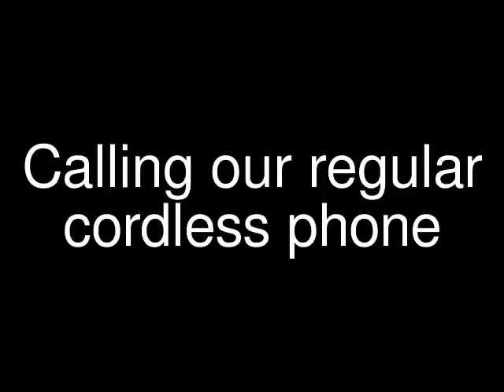Using A Vintage Rotary Dial Telephone (Western Electric Model 500 Phone)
This video was made as part of a blog about this phone.

***Note: I am very sorry that I blocked out most of the numbers when I dialed up my cellphone. Please try to understand that I realized as I was filming that I was about to "give out" my cell number to anyone who happened to watch this video!

I bought an old rotary dial telephone recently. I've been wanting to get one for a while. It was wired with a regular phone jack (sometimes they have the older style plug). When I plugged it into our phone line it worked perfectly!